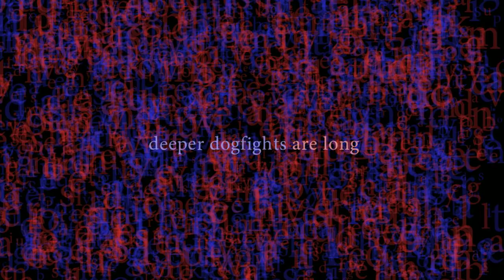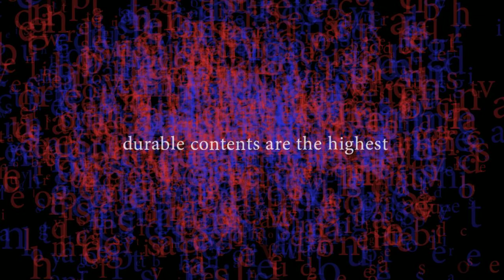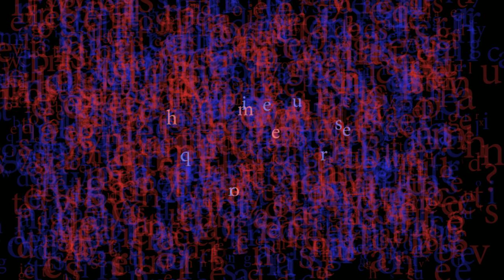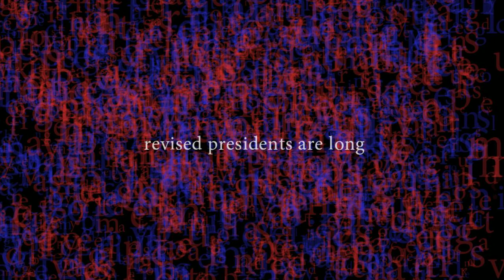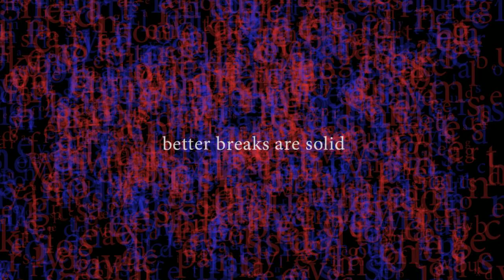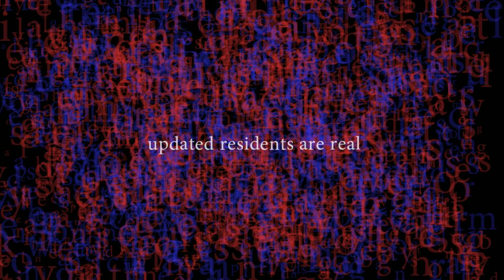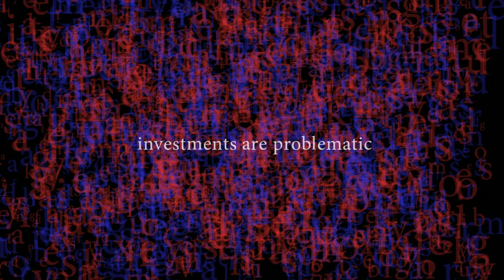The Reporter: 2012 Presidential Election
This video is best seen in HD.

The Reporter makes randomly composed statements using words found in online news sources. The sources for this edition of The Reporter are all related to the 2012 Presidential race and include news about the campaigns of Barack Obama and Mitt Romney. Words are taken from their campaigns, major news organizations and bloggers.

This video is a demonstration of an application that composes statements in real-time. Letters in blue are used in words from Democratic and left-leaning organizations. Red letters are used in words from Republican or right-leaning organizations.